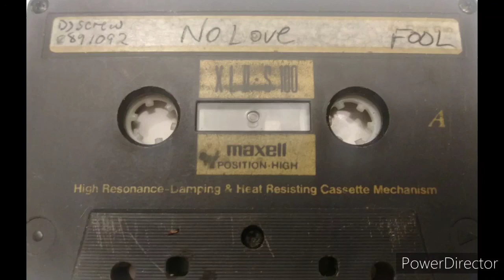ON FIRE - STETSASONIC (DJ SCREW)